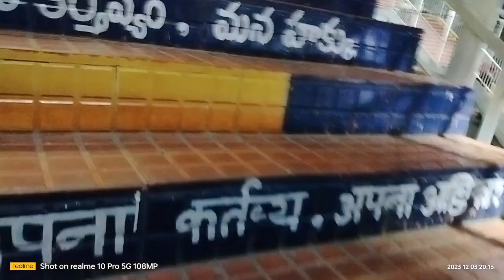आंध्र प्रदेश से उत्तर प्रदेश तक 2250km ka Safar कैसा रहा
Hume Andra Pradesh से उत्तर प्रदेश तक 2250km ane me  lagbha 40 घंटे का समय लगता है घर तक आने में 2 दिन का समय लगता है।